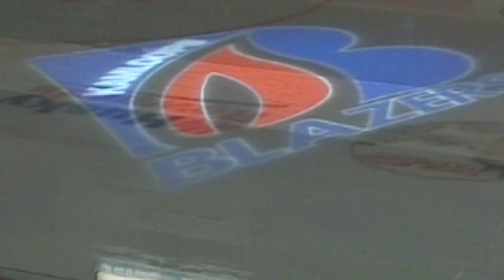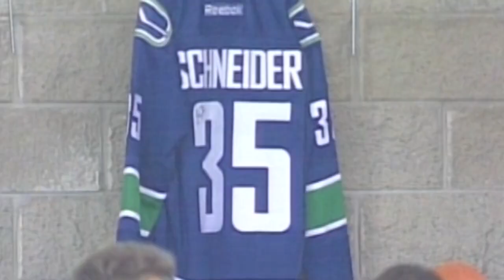WHL Classics || 2012-13 || Seattle Thunderbirds at Kamloops Blazers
In this episode of WHL Throwback Thursday, we have an explosive game between the Seattle Thunderbirds and Kamloops Blazers.

Feeling social?